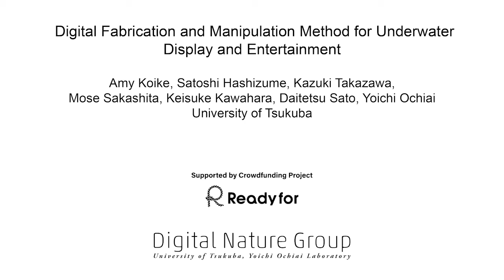Digital Fabrication and Manipulation Method for Underwater Display and Entertainment (SIGGRAPH 2017)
Syringe-worked Mermaid
容器内の空気の体積を調節することで水中の浮沈子（ふちんし）を動かす研究（2016）
SIGGRAPH 2017 Posters

不安定な浮沈子の位置をフィードバックするwebカメラと組み合わせ，PD制御を用いて安定させています．

Underwater entertainment items have been used in many situations: aquariums, fountains, and water tanks displayed in public areas, for example. Control methods for the real-world objects used in such entertainment situations are got growing interests related to interactive technologies and digital fabrication technologies. In the context of display technologies, it is expected installations within water will continue to fascinate people in many situations such as window displays, shops, and museums. This research is motivated by the digital control of underwater objects in water tanks, i.e., real objects that are suspended and moved mid-water without actuators such as fins, motors, and water-jets. To study the controllability of underwater objects, we focused on a classic science experiment called the Cartesian diver. A Cartesian diver is often used to demonstrate Pascal’s law and Archimedes’ principle. The Cartesian diver is an object which has a cavity in its body that holds air and is immersed in a container of water. It is possible to change the buoyant force acting on the Cartesian diver by changing the water pressure in the container. The change in the water pressure within the bottle alters the volume of air in the cavity of Cartesian Diver. Thus, the Cartesian diver moves up or down in the bottle.

Authors:
Amy Koike, Satoshi Hashizume, Mose Sakashita, Yuki Kimura, Daitestu Sato, Keita Kanai, and Yoichi Ochiai
University of Tsukuba

University of Tsukuba, Strategic Research Platform towards Digital Nature Powered by Pixie Dust Technologies, Inc.
Pixie Dust Technologies, Inc.